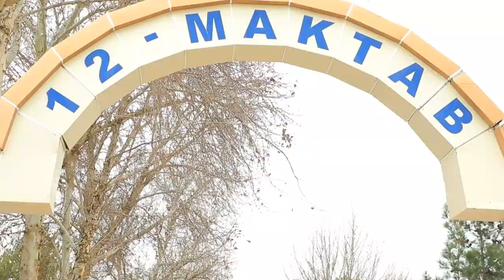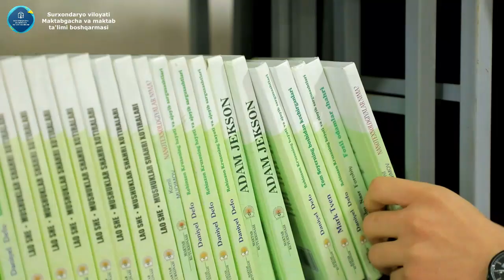Surxondaryodagi maktabning bir sinfida o‘qiydigan 5 nafar o‘quvchi muddatidan oldin talaba bo‘ldi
Termiz shahridagi 12-umumta'lim maktabining 11-"B" sinfiga rahbarlik qiladigan ingliz tili fani o‘qituvchisi Nafisa Hamrayeva o‘quvchilarini doimiy chet tillarini o‘rganishga undagan va bu yo‘lda hamisha ularga ko‘maklashgan.

Bugun sinfdagi 8 nafar o‘quvchida til bilish darajasi bo‘yicha xalqaro sertifikatlar mavjud bo‘lsa, ularning
5 nafari muddatidan ilgari nufuzli xorijiy oliygohlar talabasi bo‘lishdi.